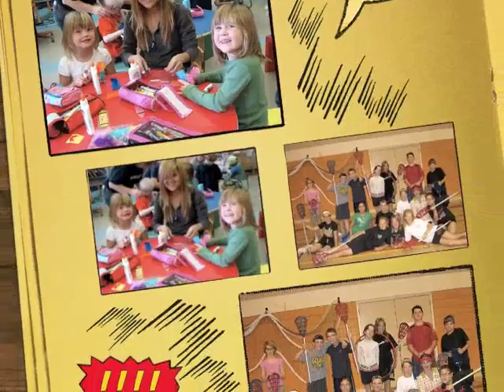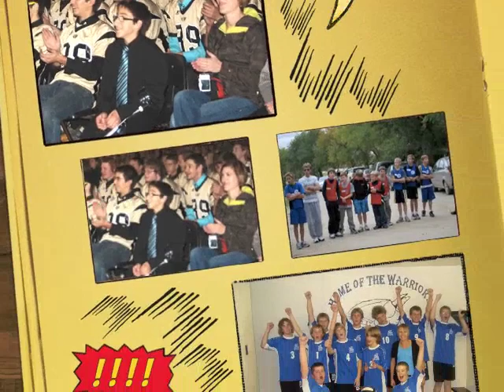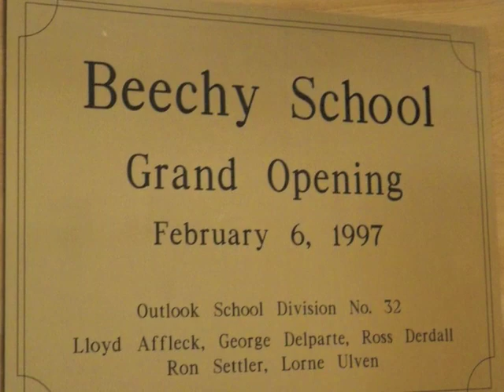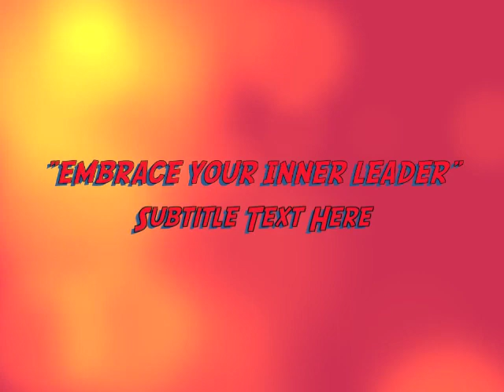Sun West School Divison's High School Video Montage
A video montage of the high schools within Sun West School Division.